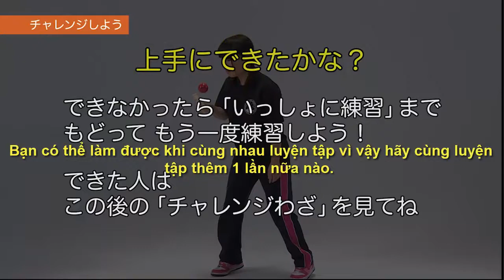How to play KENDAMA - Hướng dẫn chơi Kendama: Động tác Moshikame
Khi bắt đầu tập Kendama, bạn nên xem từ video đầu tiên để hiểu và chơi đúng ngay từ đầu.
Đây là bộ video hướng dẫn do Kendama Vietnam biên tập và thực hiện, giúp người chơi nắm vững cách chơi Kendama từ cơ bản đến nâng cao, để có thể tự tập luyện được những trick khó hơn của bộ môn Kendama này. Người chơi có thể tự sáng tạo các động tác chơi Kendama mới một cách dễ dàng.
NGƯỜI CÓ THỂ CHƠI ĐƯỢC KENDAMA LÀ NHỮNG NGƯỜI ĐÃ VƯỢT QUA ĐƯỢC THỬ THÁCH CỦA BẢN THÂN.
Tên gọi chính thức: KENDAMA VIETNAM

Toàn bộ nội dung trong video được biên tập lại bởi Kendama Vietnam.
Mọi vấn đề liên quan đến việc sao chép, đăng tải, sử dụng bài viết, cũng như trao đổi, cộng tác, xin vui lòng liên hệ với chúng tôi theo địa chỉ E-mail